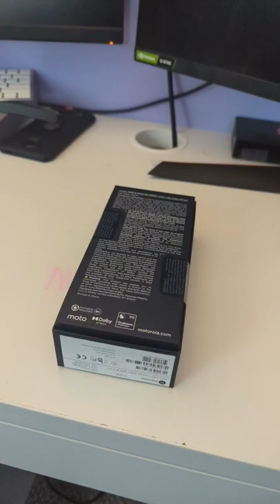moto g stylus 5g 2022